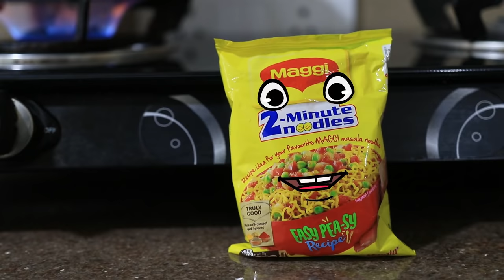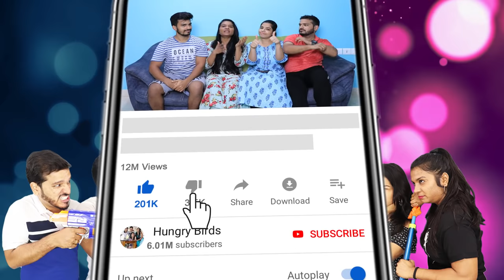Types Of Maggi Eaters Part 3 | Funny Video | Hungry Birds